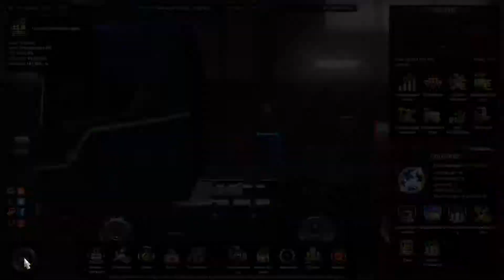Euro Truck Simulator 2 Norway midnight sun trip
Playing with the latest "Realistic graphics mod" and the "next gen graphics mod" a very nice trip in the midnight sun in norway, really beautiful trip